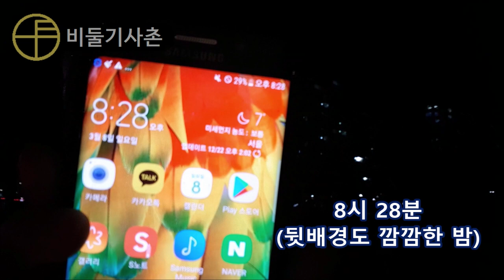비둘기도 주인을 기다릴줄 알까?